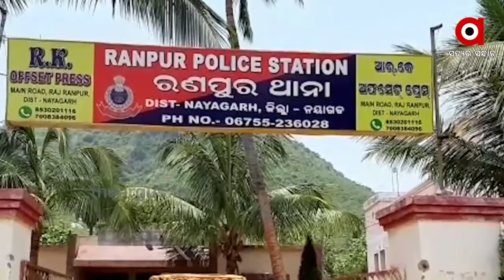ଏନଏସି ଖୋଳିଥିବା ନିଅଁକୁ ରାତାରାତି ପୋତିଦେଲେ | Land Issue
ସରକାରୀ ଜମିକୁ ଜବର ଦଖଲ କରୁଛନ୍ତି  ଜମି ମାଫିଆ l  ଏ ନେଇ ସବୁ ଜାଣିଶୁଣି ପ୍ରଶlସନ ଚୁପ ରହିଥିବା ବେଳେ  ଗାଁର  ସ୍କୁଲ ଜମିକୁ ଜବରଦଖଲ ବେଳେ ବିରୋଧ କଲେ ଗ୍ରାମବାସୀ ...